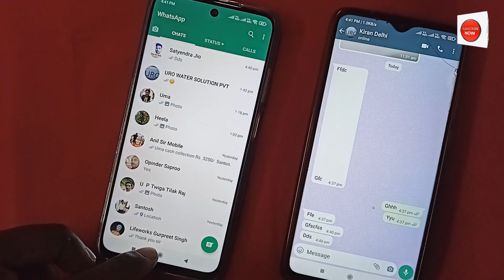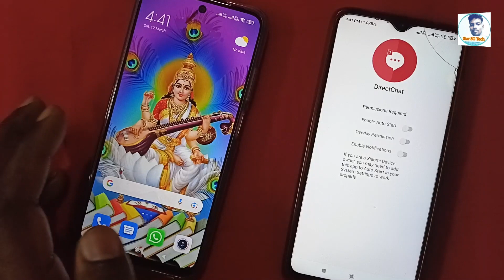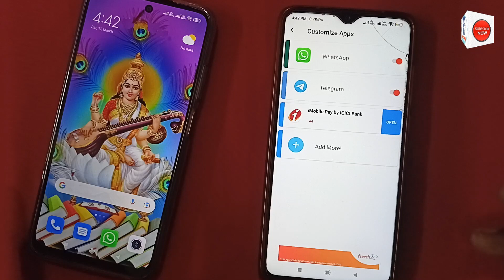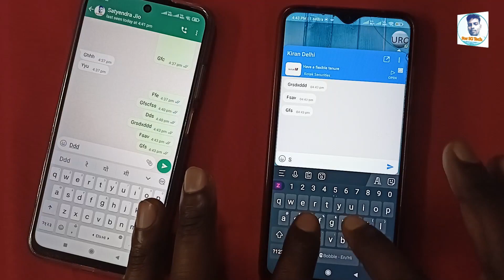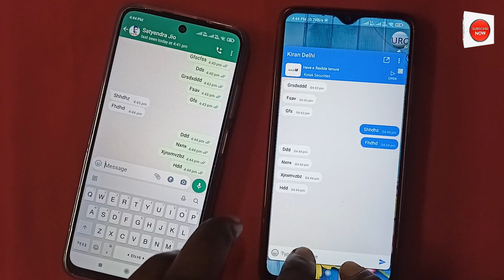How to see last seen on whatsapp even if hidden | Last seen kaise dekhe | Watsapp tricks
1) Camera Tripod
2)Mobile Tripod
3)Mobile Tripod
5)Light Stand
6) Realme 8 Mobile
7) Redmi Note 10 Pro
8) Laptop
9) Dell System

Our Recommendations
1) Canon EOS 200D II 24.1MP Digital SLR Camera
2) Canon EOS 80D 24.2MP Digital SLR Camera
3) Canon EOS 1500D 24.1 Digital SLR Camera
4) Canon EOS 6D Mark II 26.2MP Digital SLR Camera